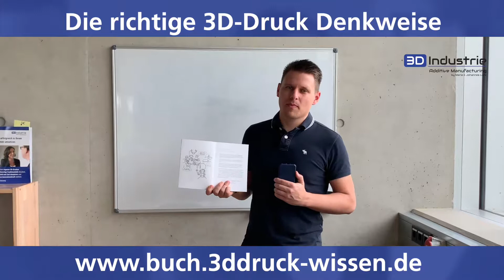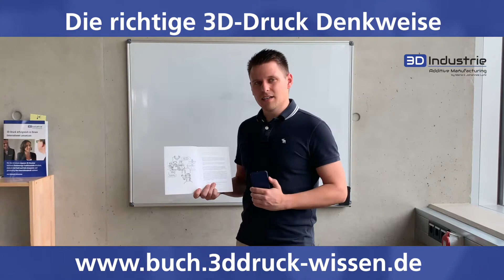Die richtige 3D-Druck Denkweise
Wir helfen Ihnen 3D-Druck erfolgreich in Ihrem Unternehmen umsetzen.

Sie sind Maschinenbauer und möchten erfolgreich mit 3D-Druck beginnen, ohne in die falsche Technologie zu investieren oder

Sie sind 3D-Druck Dienstleister und wollen mehr Druckaufträge generieren ohne ständig Ihren Kunden davon überzeugen zu müssen, dass 3D-Druck funktioniert?

Wenn das für Sie relevant ist und Sie wissen möchten ob und wie wir Ihnen helfen können, dann tragen Sie sich auf ein kostenloses Erstgespräch ein